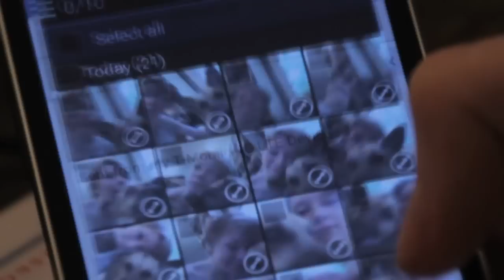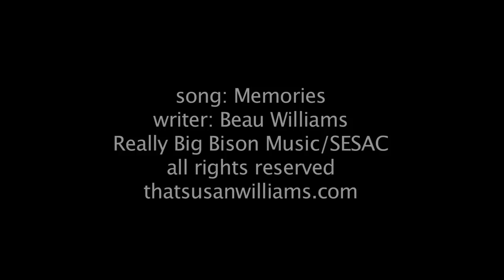That Susan Williams: Making Memories with Walmart Family Mobile Video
Got some memories you're looking forward to making with your family and friends? The Walmart Family Mobile Plan has Walmart's Lowest Priced Unlimited Plans, with Unlimited Talk Text and Data/Web for $29.88 a month (for the first line), which includes up to 1G of 4GLTE data.